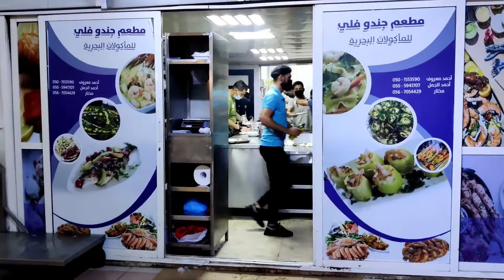VLOG: Abudhabi Fish Market || Mina Fish Market || Abudhabi UAE||அபுதாபி மீன் மார்க்கெட்